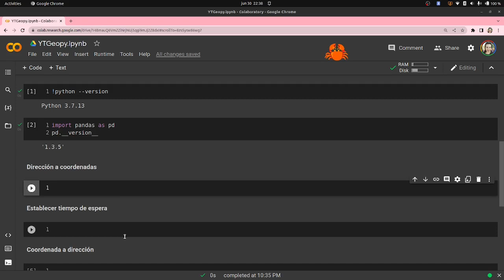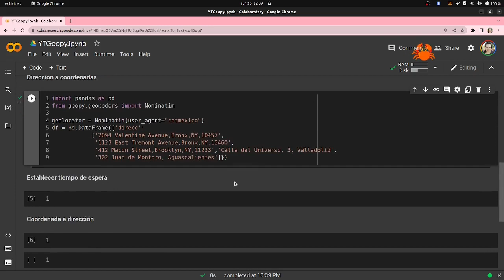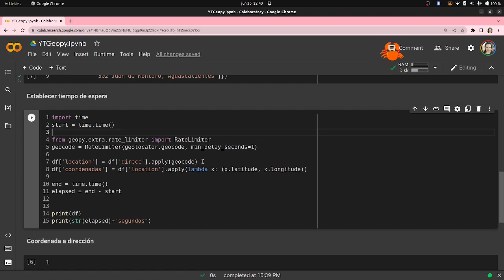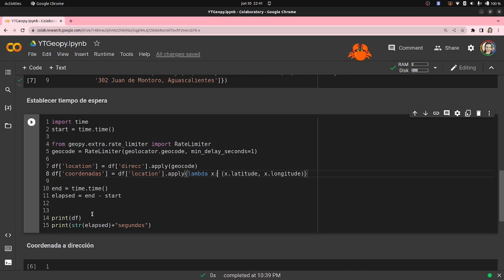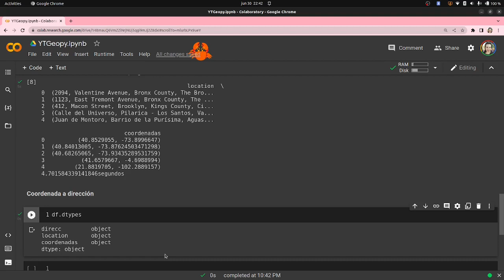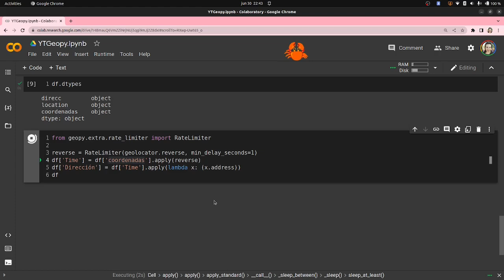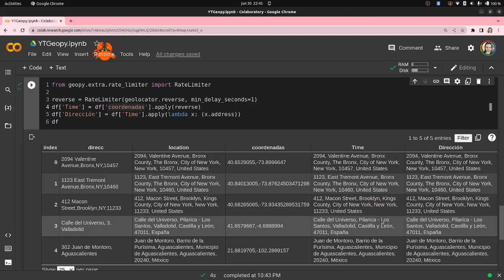🌎+🐼 ¿Cómo convertir de dirección a coordenadas y viceversa? | Geopy, Nominatim | Pandas|Python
Aquí te mostramos lo fácil que es utilizar los geocodificadores a través de Geopy, en particular utilizamos Nominatim, para convertir de direcciones a coordenadas y de coordenadas a direcciones. Lo hacemos con un retraso de un segundo, para cada solicitud a Nominatim, para cumplir con las políticas de uso.

💻 Dataframe para copiar y pegar:
df = pd.DataFrame({'direcc':
            ['2094 Valentine Avenue,Bronx,NY,10457',
             '1123 East Tremont Avenue,Bronx,NY,10460',
             '412 Macon Street,Brooklyn,NY,11233','Calle del Universo, 3, Valladolid',
             '302 Juan de Montoro, Aguascalientes']})
🐍+🐼 Revisa las versiones de Python y Pandas con las siguientes líneas:
!python --version
import pandas as pd
Pd.__version__
00:00  Sobre el uso de Nominatim
02:28  Conversión de dirección a coordenadas
02:24  Establecer delay de 1 segundo
04:54  Conversión de coordenada a dirección
🎞️ Vídeos que mencionamos o algunos que te pueden ser de utilidad:
😉 Nuestro blog:
🤓Otros vídeos que pueden ser de utilidad:
ivozIb2NBVVL0Scs_nIGRUb9dW5U
📷Imagen de fondo en el Thumbnail:
Imagen de mohamed Hassan en Pixabay